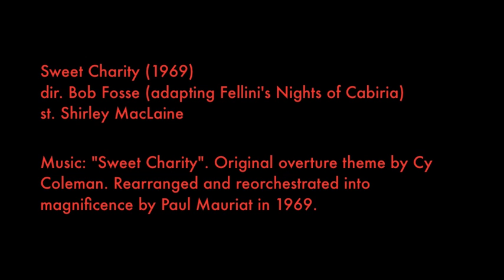Paul Mauriat's Sweet Charity (1969)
Soon after the release of Bob Fosse's film Sweet Charity (1969) (which adapted Fellini's Nights of Cabiria (1957), via the stage-show that Fosse also directed and choreographed), Paul Mauriat rearranged and reorchestrated part of Cy Coleman's Overture for the film into this magnificent pop-classical/lounge band confection. This piece of music was a single from Mauriat's 1969 album, Un Jour, Un Enfant (front and back and was used as background music, e.g., for events montages, Olympics coverage, etc. throughout the 1970s.

Fosse's film starred the great Shirley MacLaine as Charity Valentine. While Sweet Charity (1969) is arguably a bit of a dud overall, MacLaine herself is dynamite, as is much of the music and dancing. Many of the stills I've used come from a very warm appreciation of the film due to Ken Anderson
If you want to see what a completely successful, ultra-dramatic version of the underlying story looks like, I strongly recommend watching Nights of Cabiria (trailer MacLaine is so versatile that she would have been able to star in a straight remake of Nights of Cabiria as well as Fosse's musical!